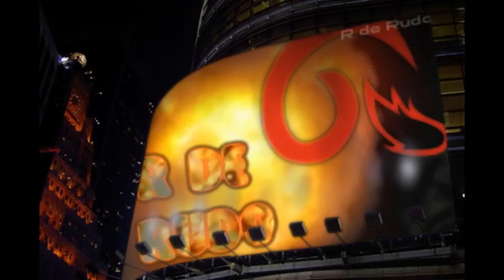Werdum :Campeón solo yo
Fabricio Werdum manda un mensaje para Caín Velazquez de cara a UFC 188